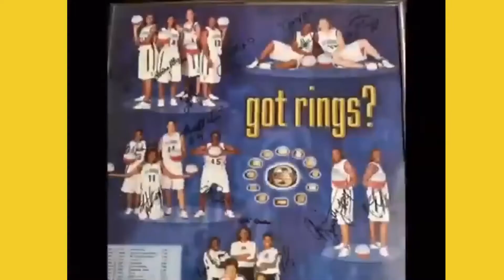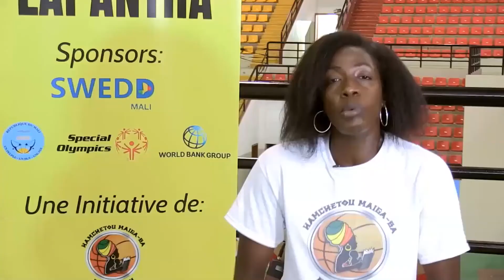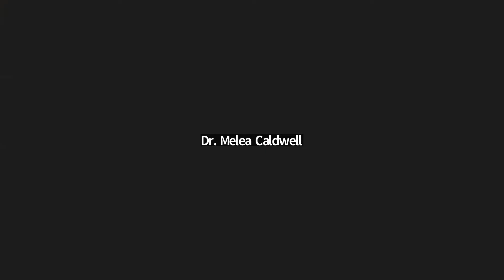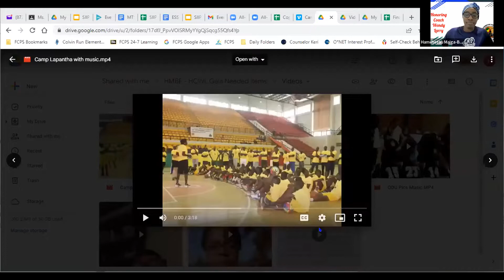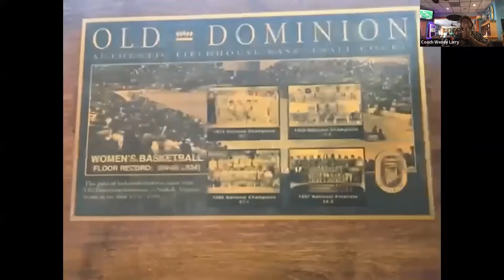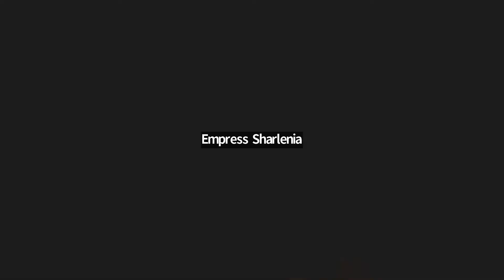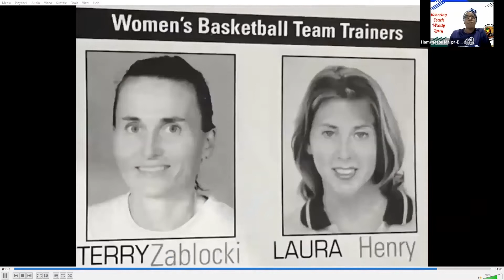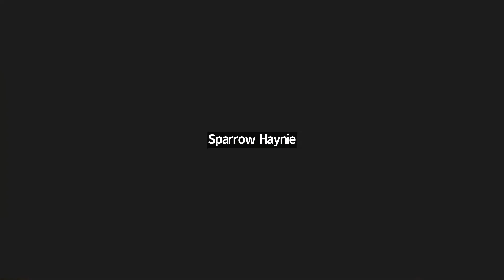Honoring ODU Coach Wendy Larry HMBF 11 12 22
Thank you to everyone for joining us in celebrating our Legendary Coach Wendy Larry - Hamchetou Maiga-Ba Foundation

Beginning Music written & Performed for the event by Florrie Marshall, Viola & Produced by Micah Marshall from Lucienne Berthieu Poiraud's ODU adopted family. Thank you